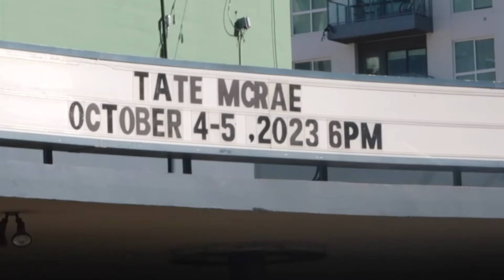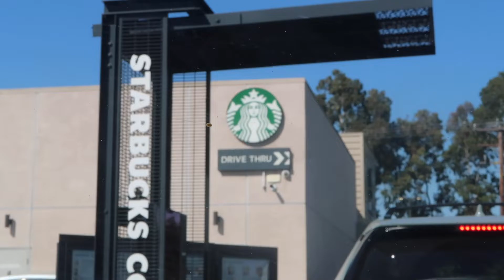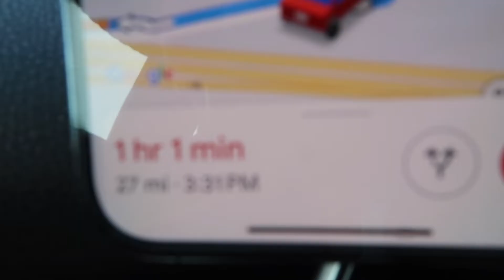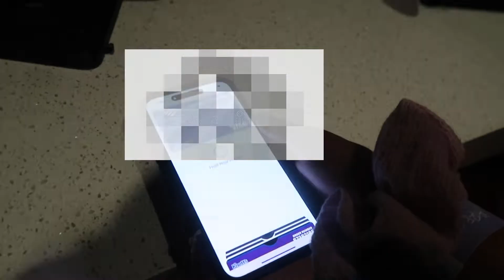Are We Flying Tour | Tate McRae Live in Los Angeles